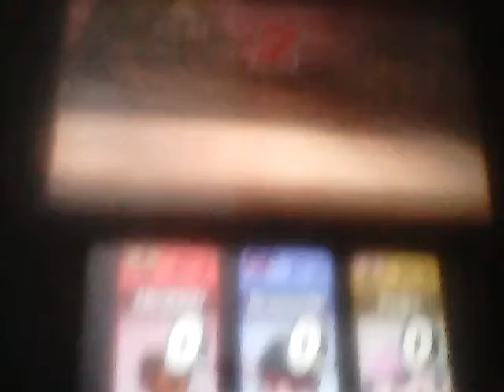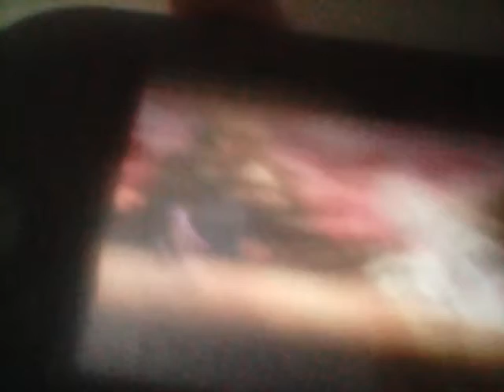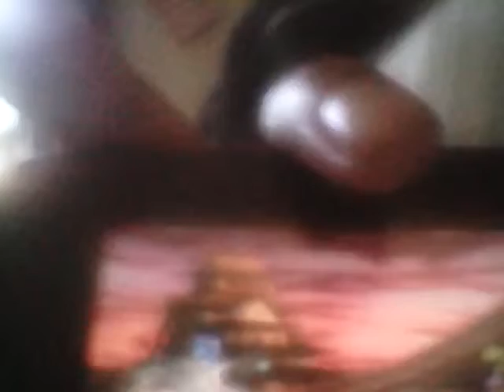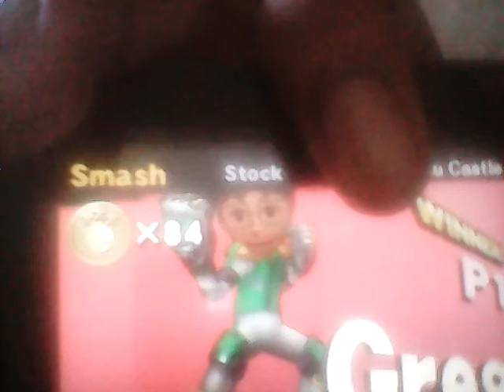Super Smash Bros. for Nintendo 3DS replay #5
Join my Google+ account!  Google+